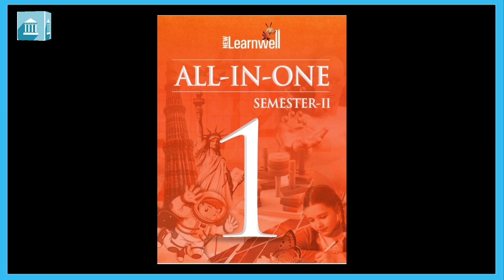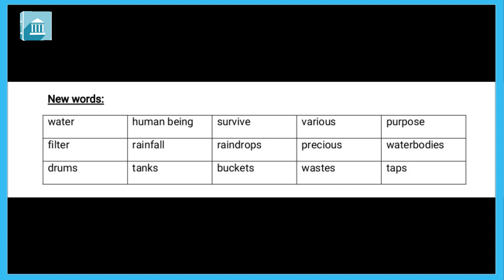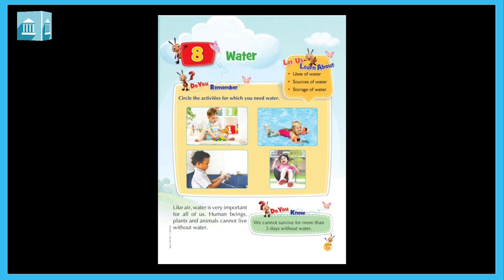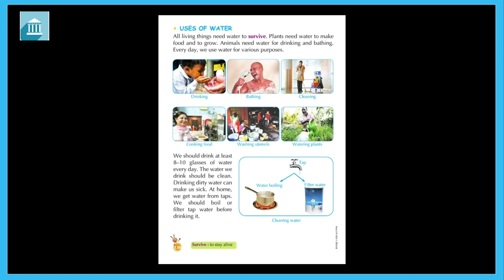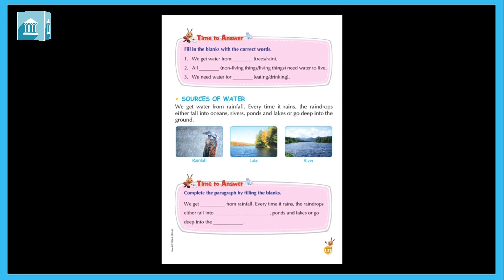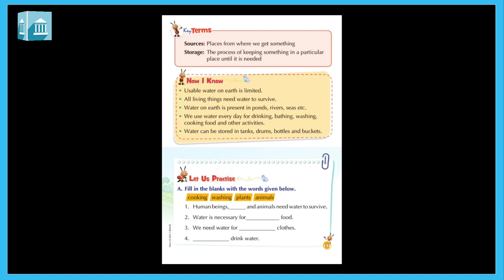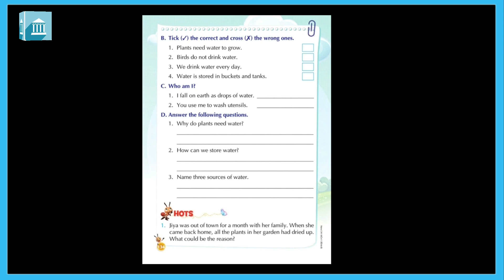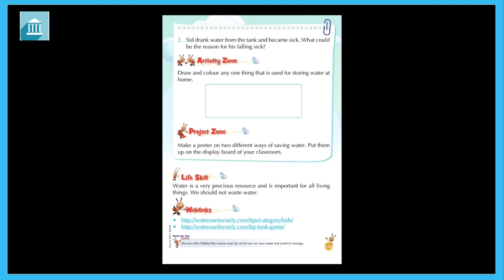Grade - 1 : EVS : Chapter 8, Water